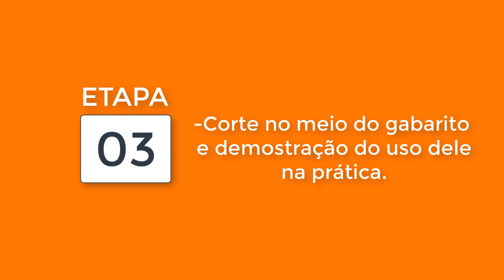Gabarito para corte transversal, rápido e fácil. Veja como fazer.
Como fazer uma gabarito spline para cortes de quinas em moldura, caixas etc. Clique no vídeo e  veja como fazer. Essa peça é muito útil dentro da marcenaria, tanto para fazer cortes nas extremidades de molduras como em caixas de madeira, e pra você que esta iniciando nessa arte, é bom já ter logo de começo de carrei o seu, pois um dia você vai precisar com certeza.

Então assista o vídeo até o final e ao termino,  mãos na obra.

Nesse projeto estarei usando sobras de MDF e MDP.

MATERIAIS USADOS.
1 - MDP e MDF
2- Parafusos de 1.1/2"
3 - Cola branca extra forte para madeira
4 - Cola instantânea

FERRAMENTAS.
1 - Serra e bancada
2 - Parafusadeira
3 - Esquadros